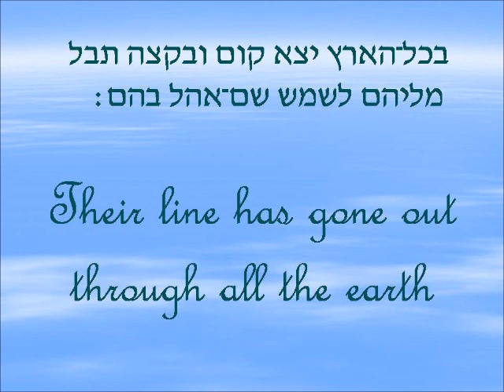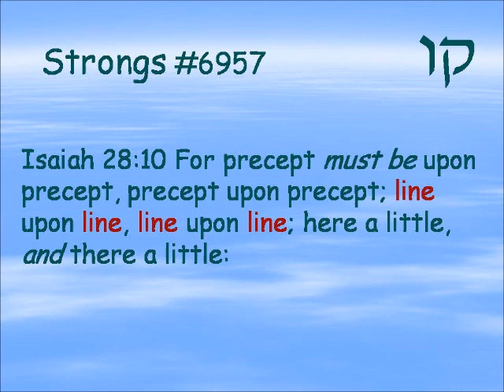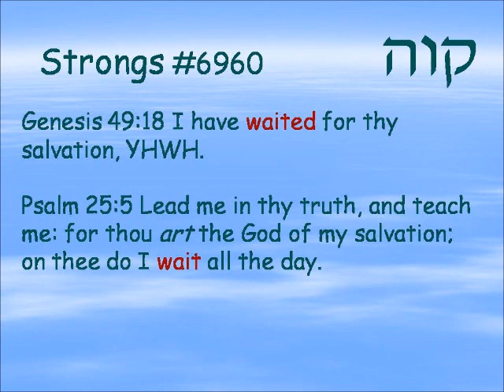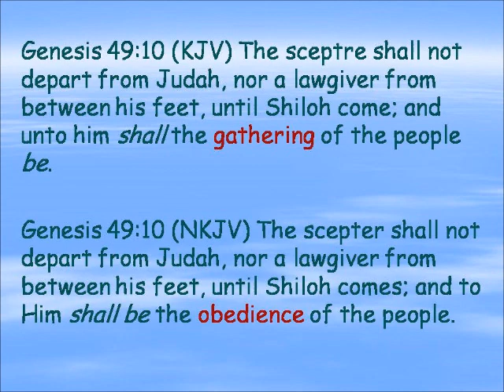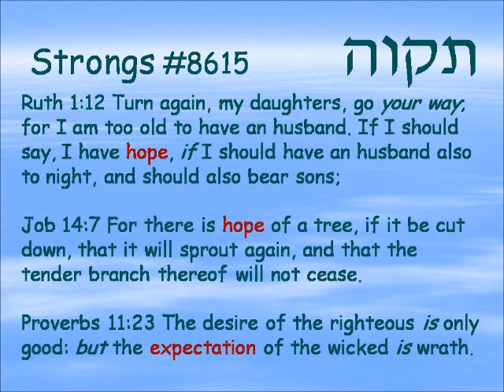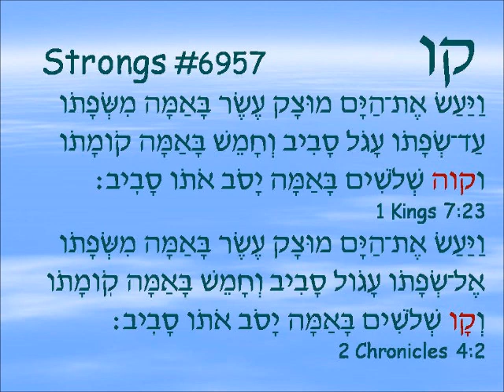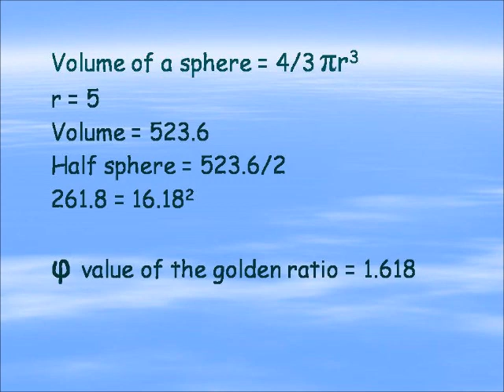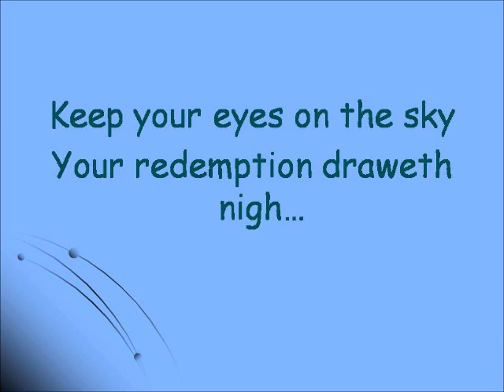Their line goes out through all the earth-Part 1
Linguistic analysis of 'kav'/line